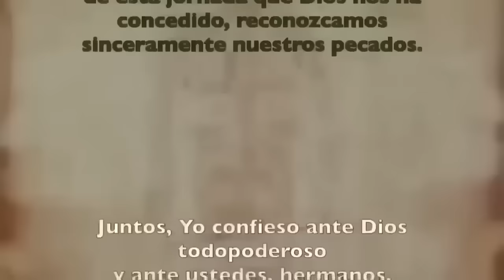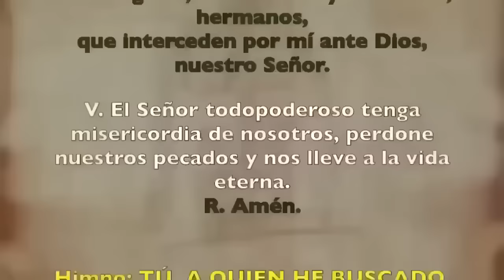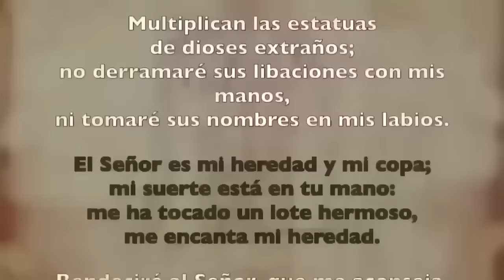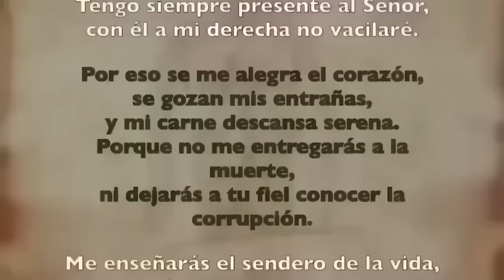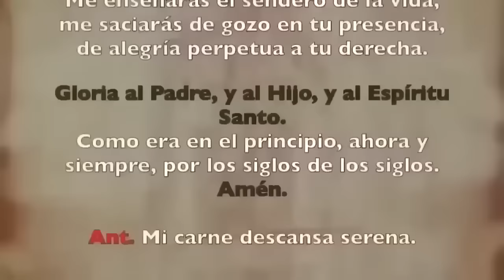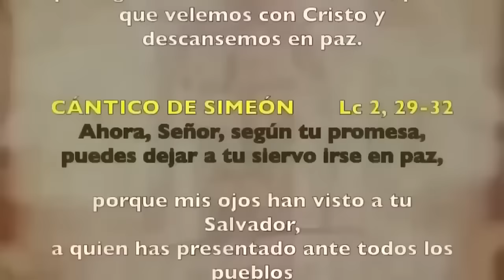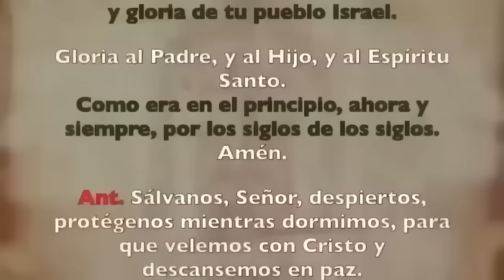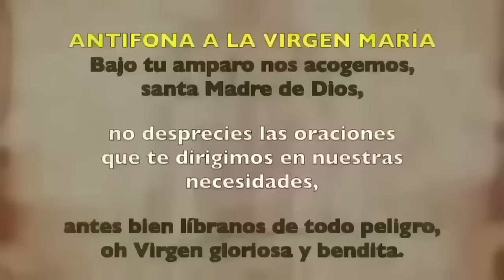Oración de la noche (Completas), JUEVES 13 DE JUNIO 2024 | X Semana Tiempo Ordinario